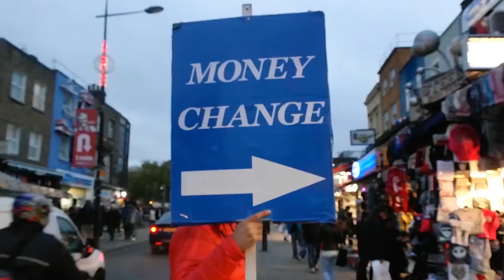Aris Nakos - Runaway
Music/Lyrics: Aris Nakos